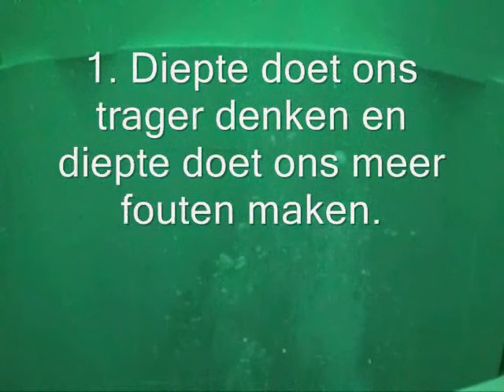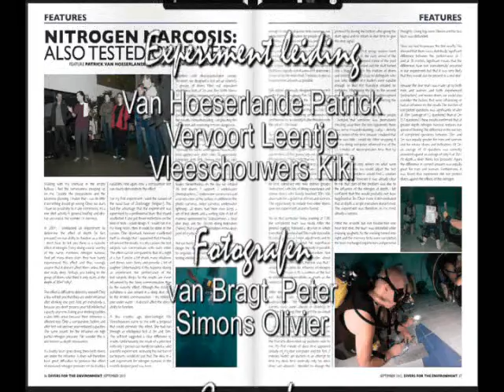Experiment naar dieptedronkenschap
Op 27 januri 2012 kwam het Experimental Deep Dive Team in Nemo 33 bijeen voor een experiment naar het effect van diepte op het intellectueel vermogen van duikers. Deze montage is een verbeterde versie van het relaas en de resultaten van dit experiment.